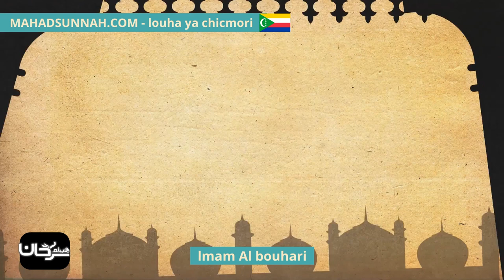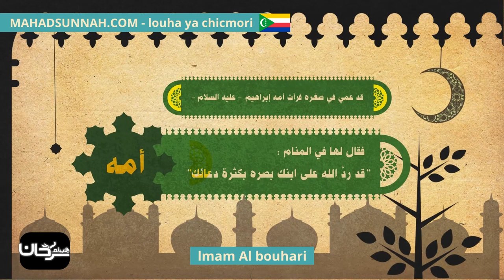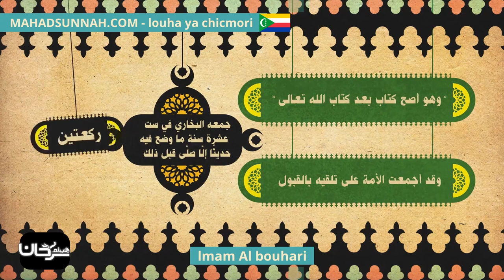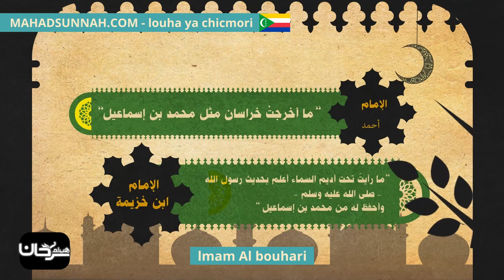Lmam Al Bouhari إمام البخاري